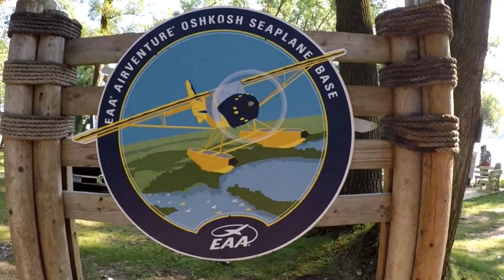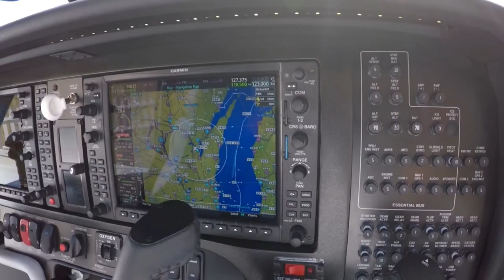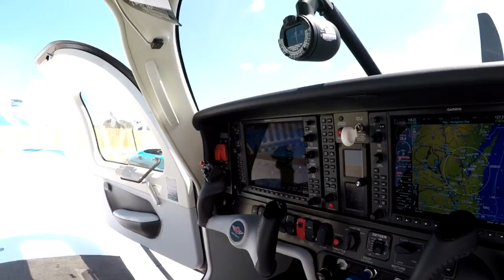OSH18 Day 2 - PT 3 - SEA PLANE BASE TOUR - FLIGHT IN A FLOAT PLANE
Day 2 of the biggest aviation party in the world! Check out the tour around the sea plane base of AirVentures.  Took a flight in a float plane.  Fun times!  It just didn't seem right landing on water : )